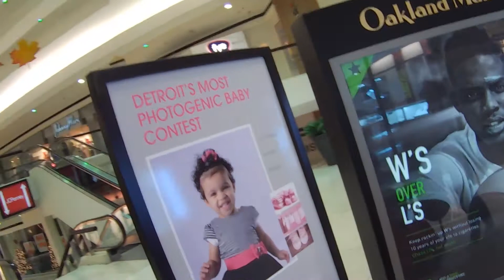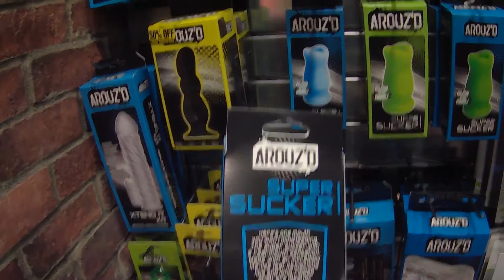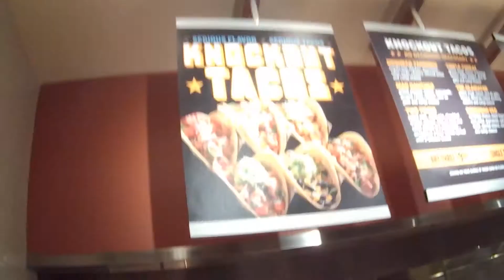NEW QDOBA STEROID TACOS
Had the urge to film so took the kids to the mall and got something to eat after.